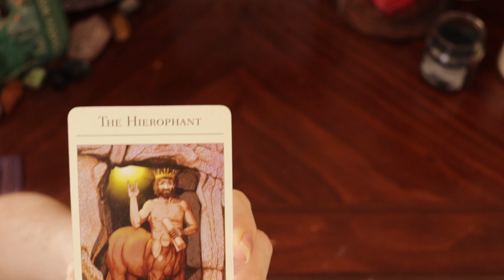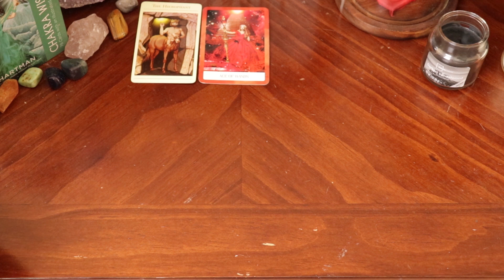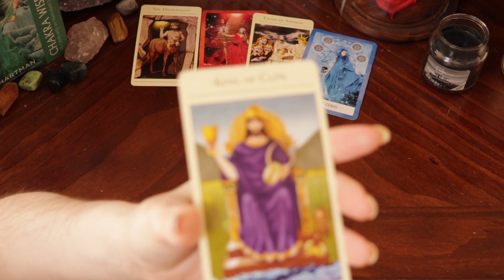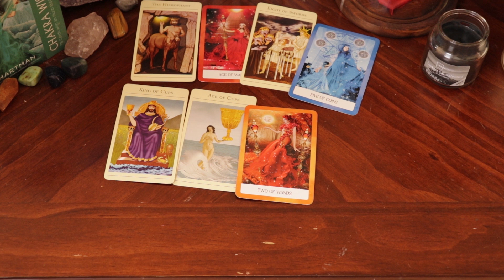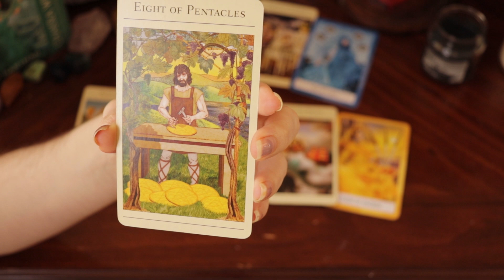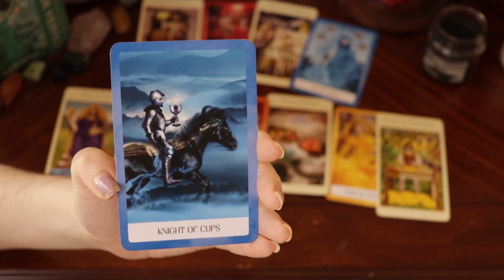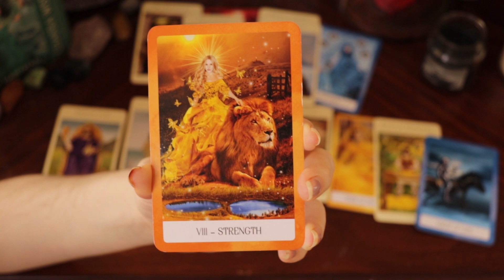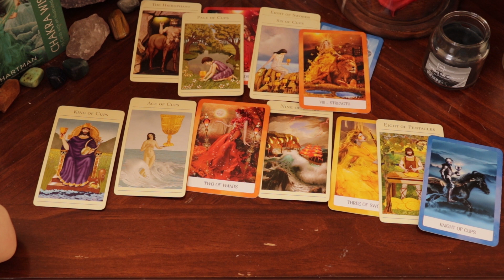ARIES- "EYE OPENING CONNECTION THAT YOU BOTH WEREN'T EXPECTING!!" AUGUST 2020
This is a tarot love reading for ARIES ( sun, moon, rising and Venus) for AUGUST 24-31st. I will go over the Past, Present and Future energies for all the zodiac signs. I hope you all and enjoy!

I love reading your comments and appreciate every single one of you! You all have kind hearts and I am blessed to have the opportunity to read for you all!

If your interested in learning more about tarot cards, this book is really awesome!

The Ultimate Guide to Tarot